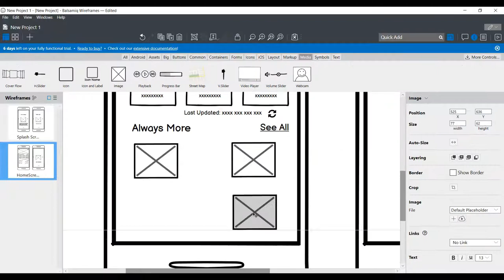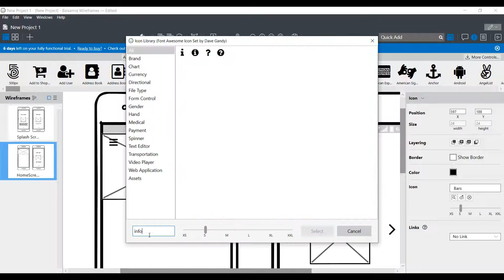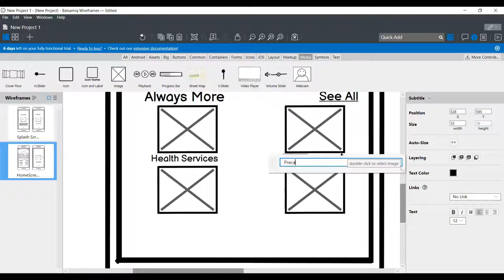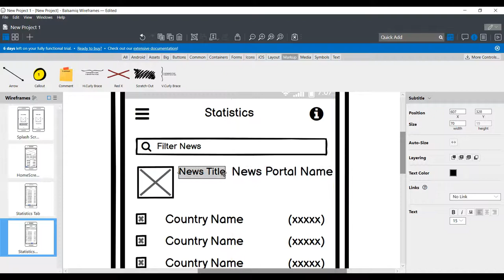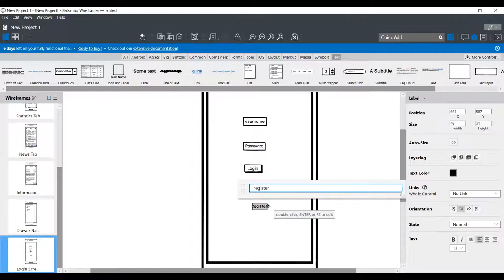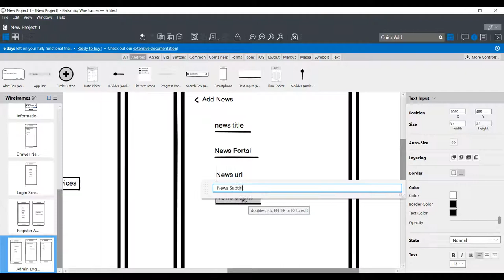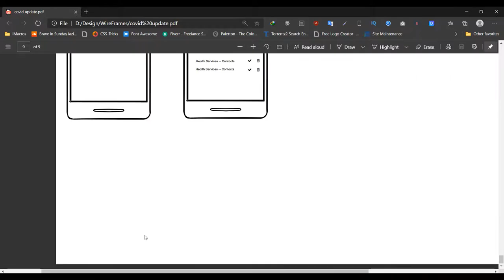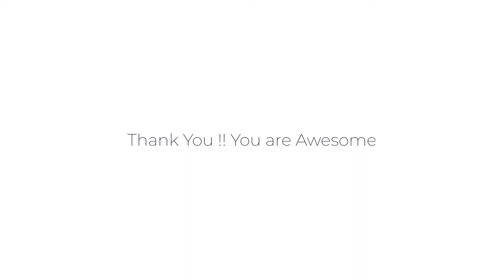Wireframing Mobile Application | Sketching Mobile App Mockups | Balsamiq Mockups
This is the Video about the wireframing mobile application. In other words, sketching mobile application mockup from Blasmiq.
Blasmiq is one of the most popular wireframing and prototyping tool with simple drag and drop tools you can create an easy UX Wireframe sketch for mobile application.